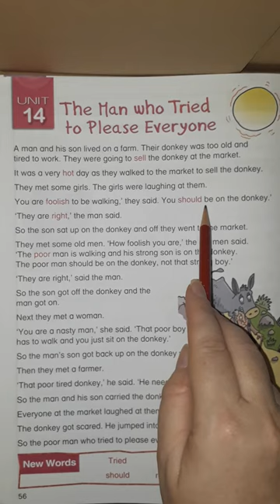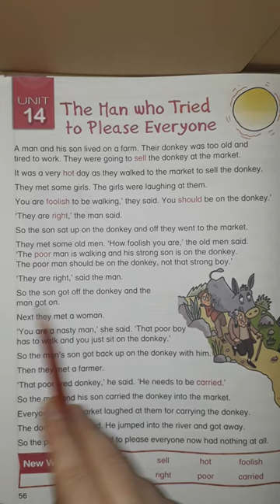14 The Man Who Tried to Please Everyone